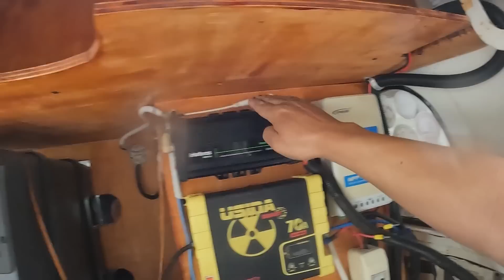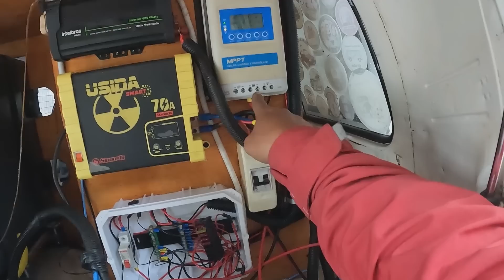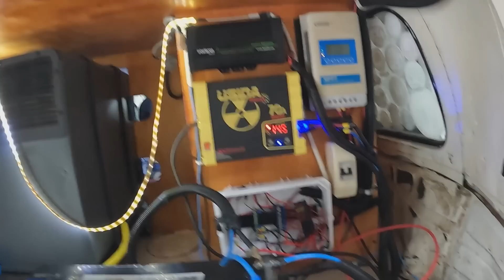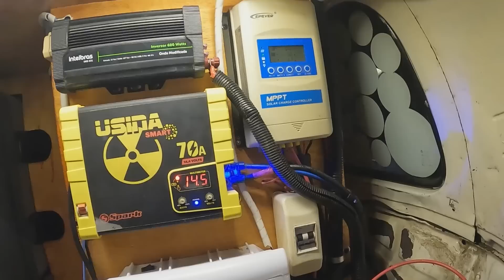TESTANDO A ELETRICA DA CIDOKA. SERA QUE DEU CERTO?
GRATIDÃO 🙏

🙌Apoiadores:

❤️Mariza Taba

🙋‍♂️🙋‍♀️ 🐕QUEM SOMOS?

Compartilhamos com você a nossa rotina de como é viver na estrada, morar dentro de uma mini casa de 8 m², conhecendo lugares e cruzando com pessoas que passando pelos mesmos caminhos que a gente. Op

AG: 1189
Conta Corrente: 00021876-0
OP: 013
Poupança